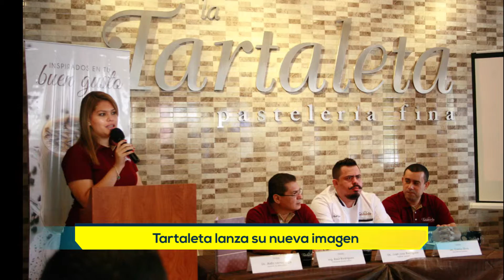AITVX: Tartaleta lanza su nueva imagen